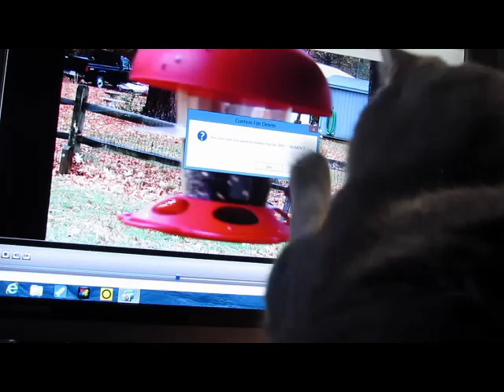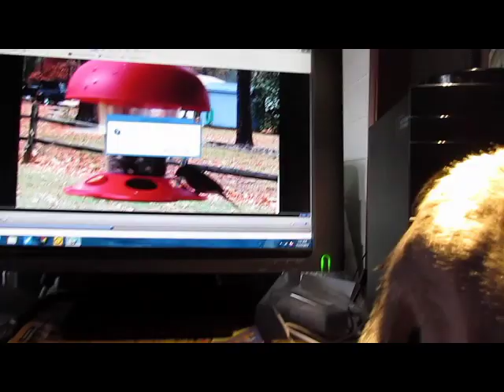Mr. Darcy Yates - my gosh, he is so excited about his project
Mr. Darcy Yates is here for our meeting time.